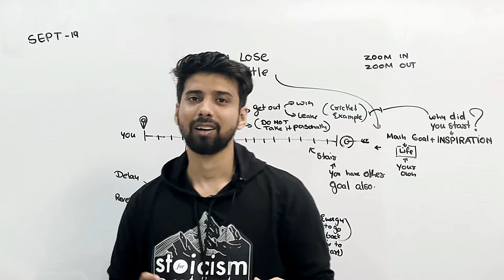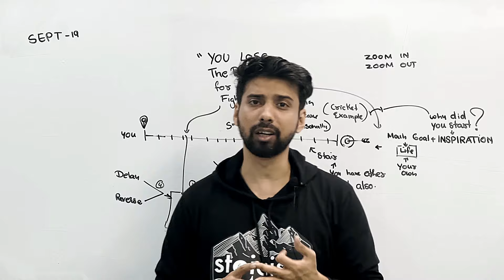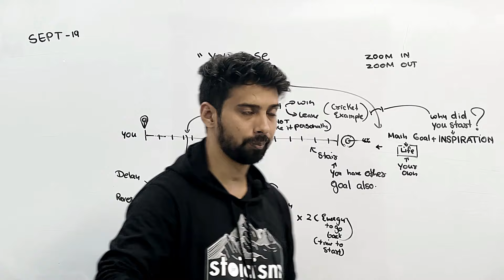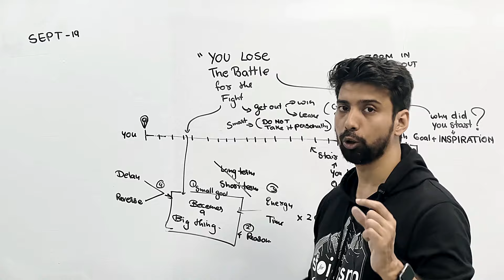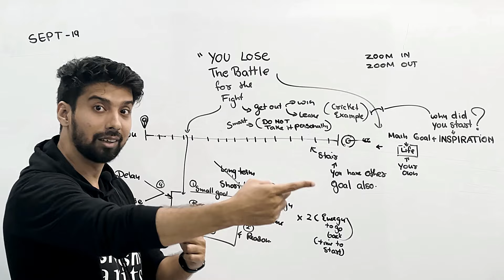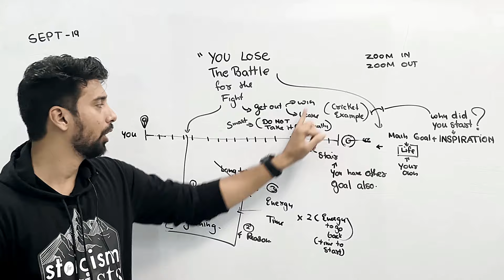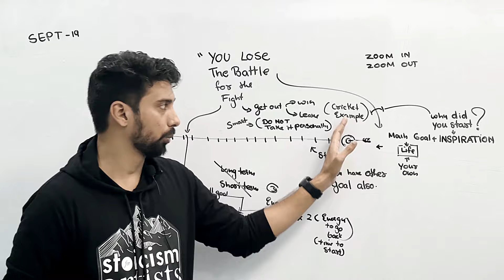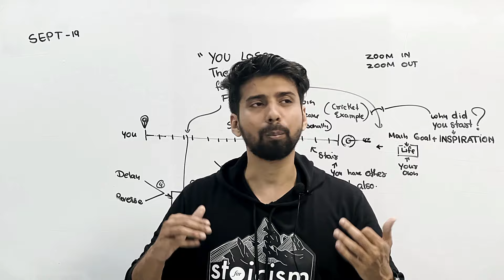19th Sep: Don’t fight every other idiot!!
Today's topic is about something that often holds us back: getting caught up in small, unimportant conflicts that distract us from our bigger goals. Imagine you have a significant goal in life—whether it's paying off your parents' mortgage, becoming a renowned artist, or buying a house. These are goals that people often spend years or even a lifetime working toward. The key is to keep your focus on that big goal, as it provides you with purpose and direction.

However, what frequently happens is that as we break our larger goal into smaller tasks, we lose sight of the bigger picture. Instead of treating these smaller goals as steps toward our ultimate aim, we make them into something larger than they are. We become so focused on these small details that we forget they are merely steps along the way, not the final destination.

This leads to frustration because chasing after these minor goals can feel unfulfilling. You start to feel stressed, as if you're putting in effort but not making progress toward what really matters. Your mind and heart are fixated on something that no longer aligns with your main goal—it may start to feed your ego or serve someone else's interests, rather than your own.

The first step in overcoming this is to recognize when you're fighting a battle that isn’t yours to fight. Ask yourself: is this really helping me move closer to my ultimate goal, or am I just wasting energy? Unnecessary fights waste your energy and time, making it harder to get back on track. The longer you stay stuck, the more time you'll lose, and the more difficult it becomes to recover.

This unnecessary focus can also delay or even reverse your progress toward your ultimate goal, causing more harm than good. Therefore, it’s essential not to lose sight of the big picture. You can let go of the smaller fights and still win the greater battle—the one that truly matters.

Once you realize this and make adjustments, you'll feel a sense of peace and fulfillment because you're back on the path to achieving your true goal. It’s important to remind yourself of this again and again, and stay aligned with your purpose. When you do, you'll rediscover your motivation and stay on course for the life you truly want.